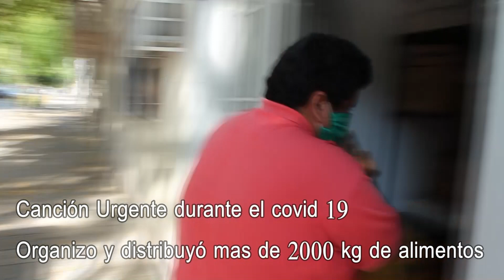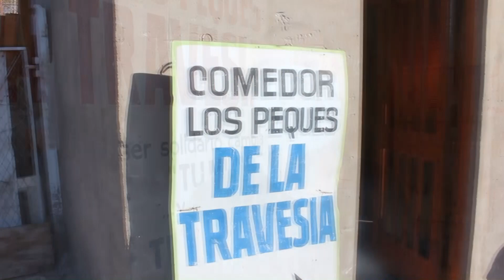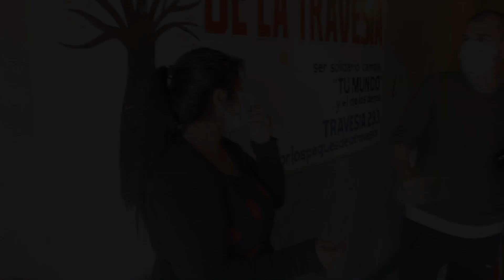Canción Urgente en los barrios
El colectivo de músicas y músicos, durante esta cuarentena, articula y lleva adelante diversas actividades de orden artístico, con transmisiones de músicos y músicas en vivo por sus redes. Por otro lado, transitando en la urgencia de llegar a los artistas que se encuentran en una situación mas vulnerable, ver como están, que están haciendo y que necesitan para seguir haciendo música. Colaboran también cargando sus datos, lo que permite que ingresen al sistema, para luego acercarles la ayuda social de comestibles que entrega la Secretaria de Cultura de la Municipalidad de Rosario. La frecuencia es cada 14 días, y nuevamente hacen la ronda, para alcanzar la ayuda y conversar de como llevan esta situación de crisis que atraviesan y pega fuerte en el palo de la música. Los integrantes de este colectivo provienen de diferentes lugares y diversos ritmos y estilos. Otro de los pilares de este trabajo es el Movimiento Solidario Rosario ya que Junto al B.A.R. (Banco de Alimentos Rosario), son quienes dispusieron de mas de 2000 kg de alimentos que llevaron a los Merenderos/Comedores. Los/as músicos/as que son ademas docentes, se encuentran avocados a atender la crisis de los mas cercanos, su comunidad. Estos son algunos de barrios: Ludueña, Esperanza, Travesía, Empalme Graneros, Alvear, Casiano Casas, Azcuenaga, Triangulo, La República, Belgrano y Villa Diego. También en barrio la Sexta a travez de Vecinas Auto convocadas de La Sexta, colectivo LGBTTTIQ+
La música del video es de la Banda "Los propios", banda formada en el taller de música en la Unidad Penitenciaria n° 6. Los docentes encargados fueron Florencia Crocci y Pablo Pino, coordinados por Ezequiel Salanitro.
Gracias a Movimiento Solidario Rosario
Gracias a la Secretaría de Cultura de Rosario
Gracias BAR (Banco de Alimentos Rosario)
Muchas Gracias a la empresa USMAN S.R.L. por la flamante cocina donada al Comedor los Peques de la Travesía.